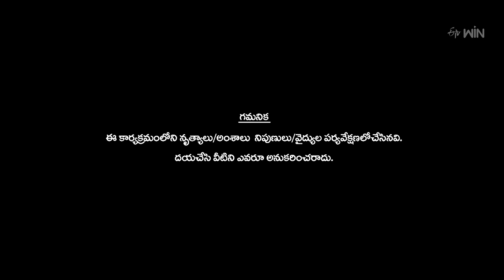Nee Kannu Neeli Samudram Song Sree Priya Performance| Dhee Celebrity Special|10th January 2024 |ETV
In the Cinema Special Theme Round, Sree Priya comes onto the stage with his mind-blocking dance performance and mesmerizes everyone with her moves.